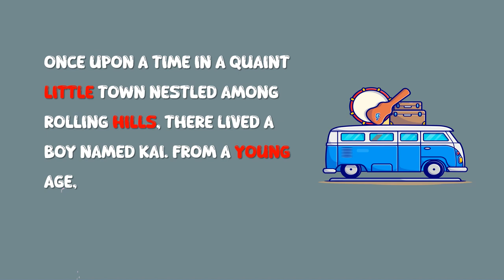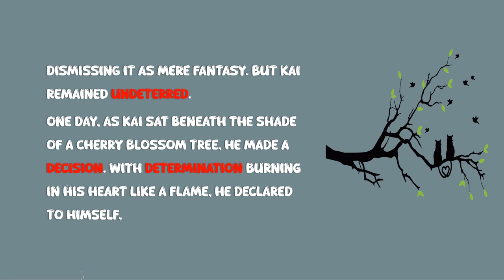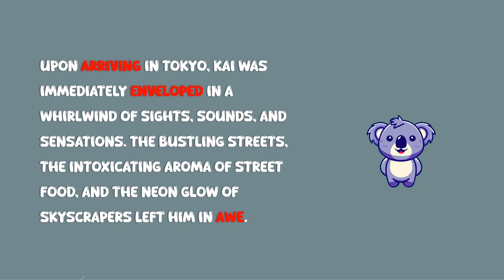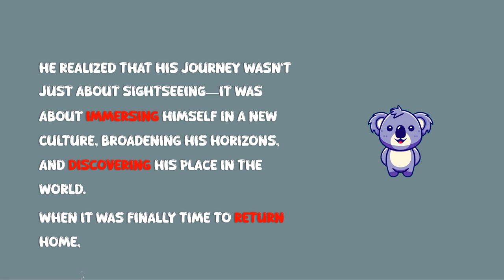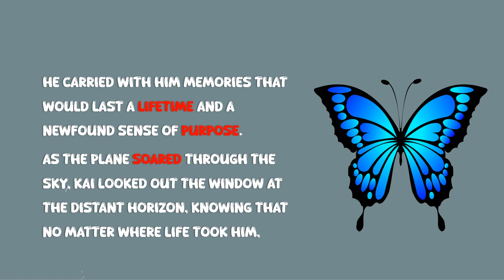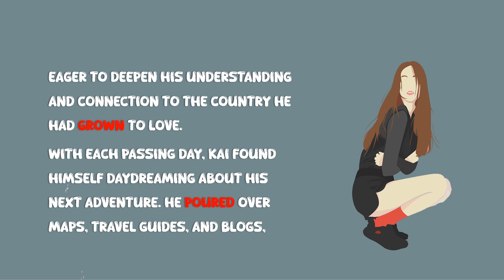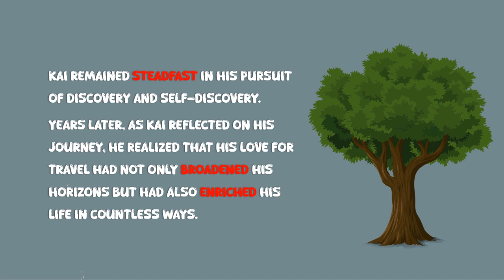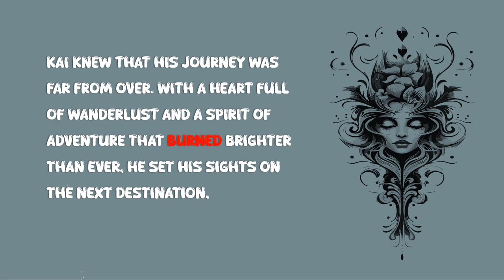Learn English Through Story | Level 3 | Short Story | graded story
English story
Short Story

In this video, we talk about A person who plans to travel to Japan.

Listening to the story is an easy, comfortable and pleasant way to learn English and strengthen your listening power, and you can also improve your speaking power by repeating and practicing.

This story has a middle level

In general, your English grammar, vocabulary, listening and speaking power will be strengthened in this video

00:00 Intro

00:06 English Story

07:10 End of Story TO Learn English And Some Tips

Learn English easier by listening to stories.